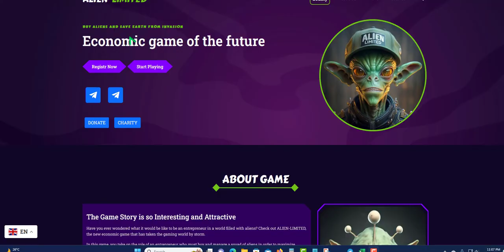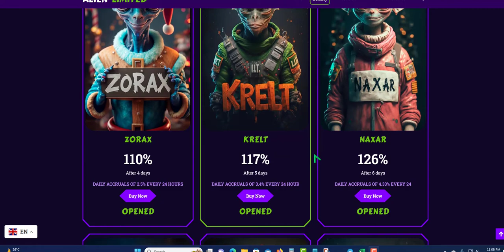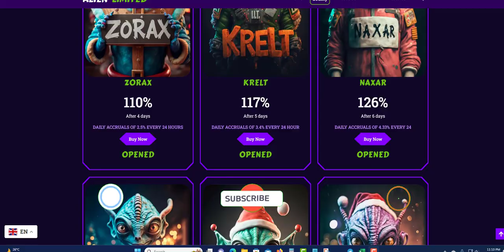ALIEN LIMITED UPDATE SCAM ALERT DO NOT INVEST RED FLAG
PLATINUM PLATFORMS

TOPFINANCE
2.1% TO 3.5% DAILY FOR 20 TO 55 BUSINESS DAYS

BANTERBITS
2.10% TO 30.5%

SMBITEX
2% TO 5% DAILY FOR 10 TO 40 DAYS
5.2% WEEKLY DURATION 35 DAYS

L24
1.5% HOURLY FOR 72 HOURS
6% DAILY FOR 7 DAYS

GOLDBITBANK
12% TO 20% DAILY FOR 12 TO 20 DAYS

EXOTUZ
2% TO 6% DAILY FOR 45 DAYS

SOLARAIMS
0.5 DAILY FOR 60 TO 365 DAYS

CRYPTOSOLEX
1.6% TO 3.4% DAILY FOR 15 TO 35 DAYS

BRUNOEX
0.55% TO 1.25% DAILY FOR 90 TO 365 DAYS
1.25% TO 5% ON MONTHLY TERM FOR 3 TO 1 YEARS

ECHO ONE
0.70% TO 1.80%

DUCKSWAPS
2% TO 15% DAILY FOR 10 TO 16 DAYS
4.60 EVER HOUR FOR 30 HOUR

WILTON
3% TO 5% DAILY FOR 10 TO 30 DAYS

NEWLEVEL FUN
7% DAILY AND STILL IT REACH 250%

G-MINER
1.5% HOURLY FOR 72 HOURS
6% DAILY FOR 7 DAYS

SYNERGYCOIN INVESTMENT
3.5% TO 5% FOR 4 TO 6 DAYS

CEN-TRIUM
2.20% TO 2.40% FOR 15 TO 25 DAYS MON-FRI

ATSCORPORATION
3% TO 4.45% DAILY FOR 15 TO 120 DAYS

XEDMEX
1.48% TO 2.25% EACH DAY DIFFERENCE

GREENINCOME
3.6 TO 7% DAILY FOR 60 DAYS

QUOPI
1.5% TO 4% EVERY BUSINESS DAYS FOR 30

HENBBO
1.65% DAILY AND OTHER PLAN WAS WELL

DIVIDENDGROWTH
0.65% DAILY UNTILL 170% RETURN
261 BUSINESS DAYS (365 DAYS)

SUPERBIT
0.44% TO 1.50% AND  2.61% TO 6.78

0.4% TO 0.6% one 1 day to 365 days

ARBILL
10.91% A MONTH AND 1.82% EACH 10 DAYS
Min deposit $50
RUNNING 1311 DATS NOW

UCTRADERS
2% WEEKLY FOR 2 YEARS
Min Deposit $ 10

SAFEASSETS
0.24% FOR 1 MONTH AND 0.27% FOR MONTHS 3
0.40% FOR 9 MONTHS AND 0.50 FOR MONTHS 9